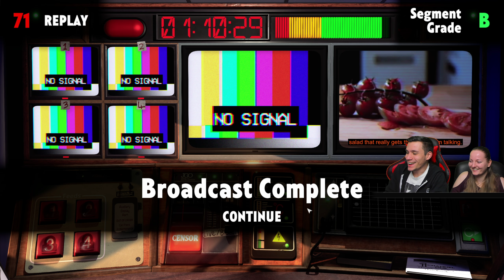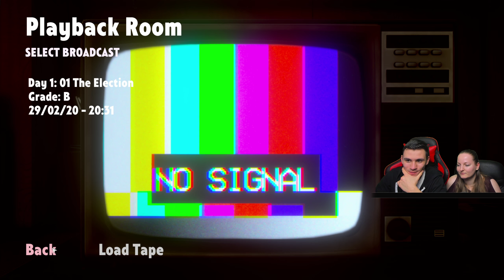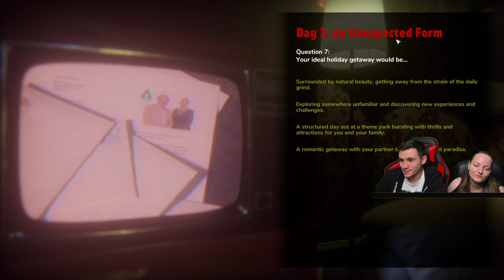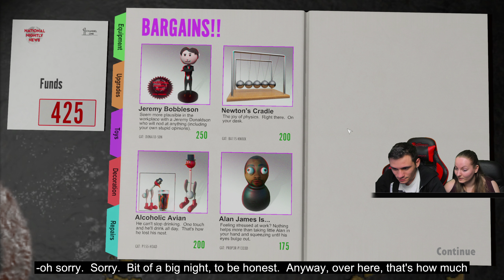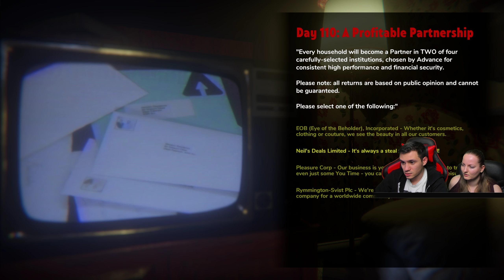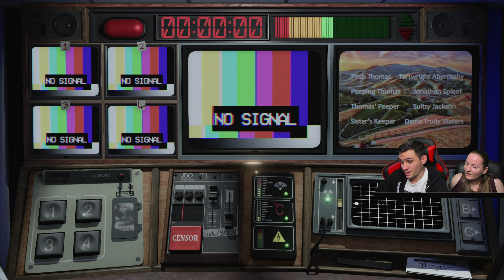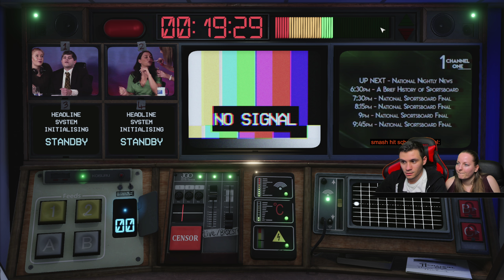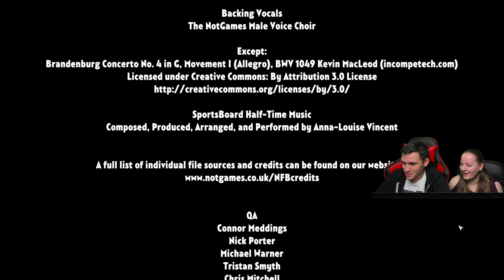Egy műsor MÁS SZEMSZÖGBŐL... 📺 Not For Broadcast #1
★Amennyiben a videó tartalmaz olyan részeket, ahol teljesen néma a hang, az azért van mert a YouTube vagy a Twitch jogsértés miatt elnémította.